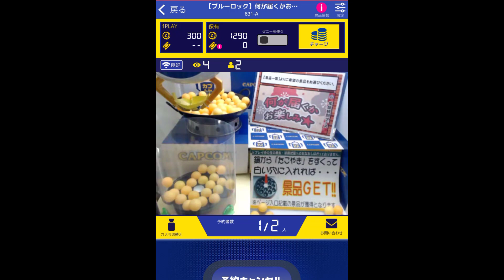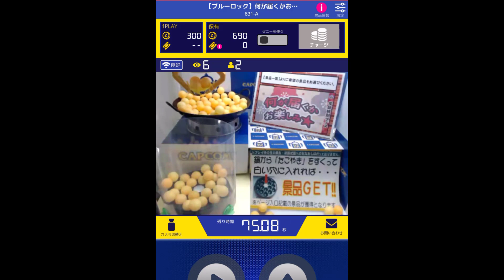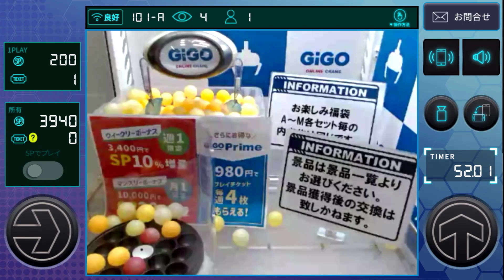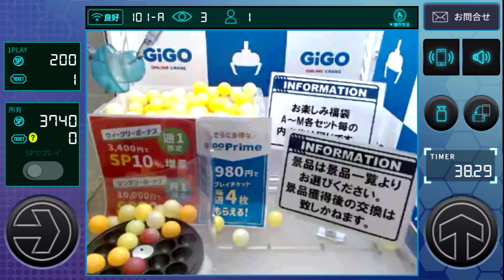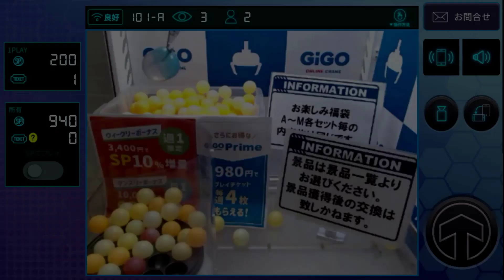【オンクレ】新春の福袋をゲットして、全部プレゼントしてみた。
オンラインクレーンゲームの新春キャンペーンで登場したお楽しみ袋をゲットします！是非最後までご覧下さい♪

‹参考動画›
1. 【トレバ】伝説の技「角刺し」が今でも使える台を紹介します！【クレーンゲーム】

2. 【トレバ】明日から使える最強技「角刺し」を伝授します！【オンクレファン必見】